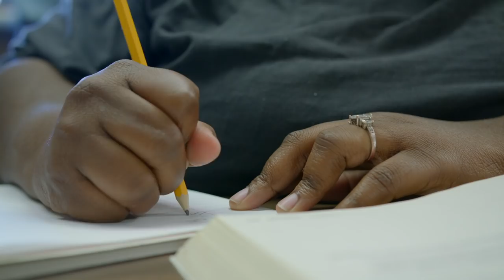A Day of Opportunities | Charleston County School District Promo Video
CCSD's goal is to provide our students with opportunities and resources that will challenge and motivate them, so they are prepared for the future.

The video provides a brief summary of a few of the many success stories in our district.

We start with Early Head Start and Adult Education and travel the district to see astronauts speaking to middle schoolers from space, a Blue Ribbon school, a middle school administrator who worked his way through CCSD schools and finally students who have the opportunity to become the first in their family to go to college.